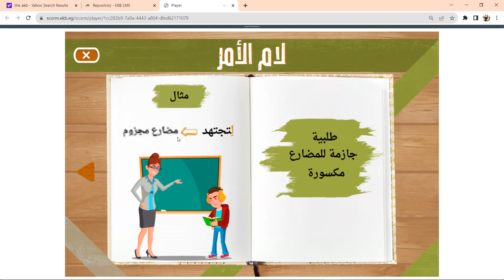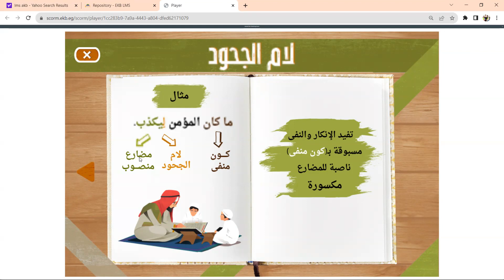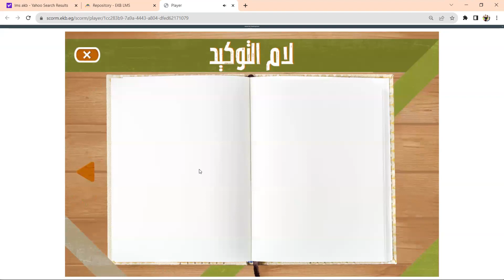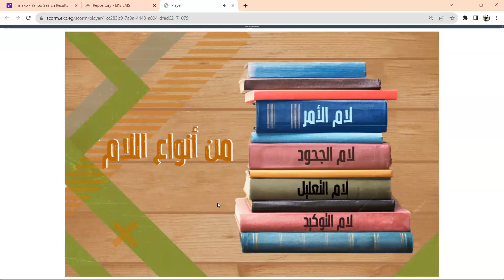أنواع اللام فى اللغة العربية| لام الجحود | لام التعليل | لام الأمر | لام التوكيد المزحلقة | 2024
النحو من الصفر حتى الاحتراف
قواعد اللغة العربية
Arabic language
Arabic grammar
high school